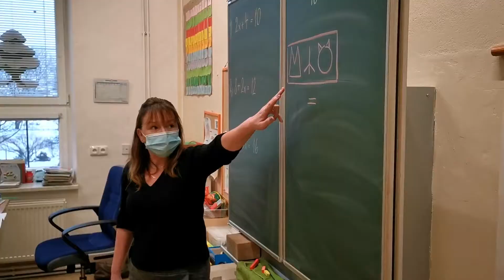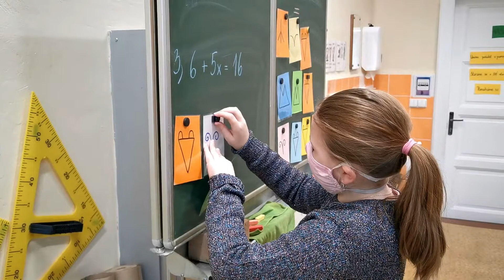Měli jste z něčeho obavy? | Ptali jsme se rodičů